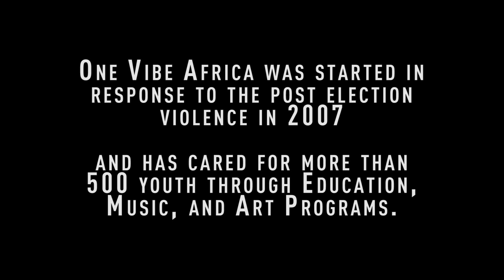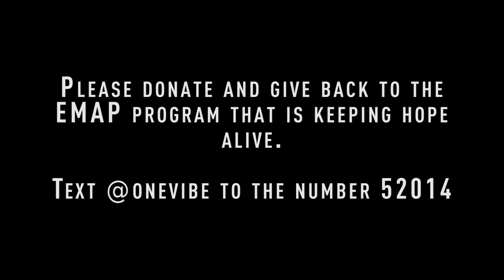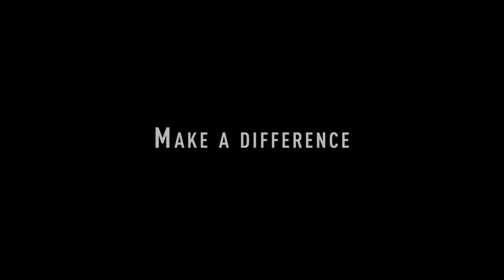D'bi Young Anitafrika - Young Black Brilliant (Official)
One Vibe Africa & EMP Museum successfully presented Madaraka Festival 2014, 2015, and 2016. The festival is set to continue inspiring collaboration in Seattle, initiating international cultural exchange between Africa, and Seattle while showcasing the best African oriented concert dubbed: “a night to remember” by Northwest Music Scene, “a premier African-influenced festival” by YES Magazine, and a “globally oriented event” by Humanosphere magazine.

One Vibe's Education Music and Art Program (EMAP) in Kenya is primarily funded by Madaraka Festival. The program immerses children and youth into yearlong hands on classes where learners train alongside professionals as they produce tangible projects. Toward the end of their stint at the program they collaborate with people like Nazizi, the first female rapper in Kenya. The experience with Nazizi allowed our students to work directly with a public figure that they look up to, which inspired them to pursue their own dreams.